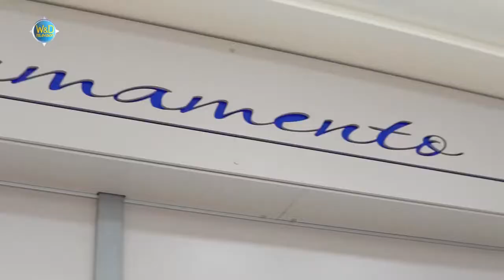OUR DIFFERENT VIBES 2019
Sfilata Evento 2019 Our Different Vibes - Fashion Academy Pianeta Moda